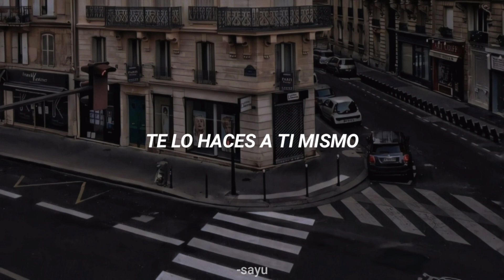Radiohead - Just (sub. español)